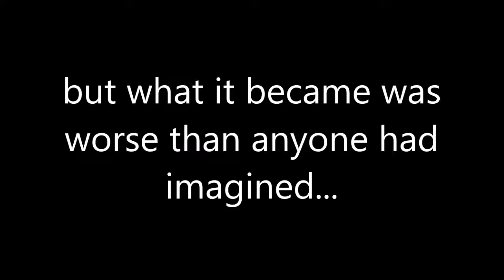Glitch Highlight 1: Overwatch Horrible Lag